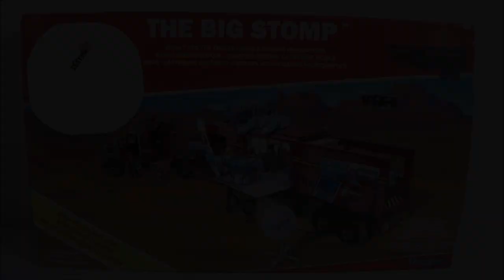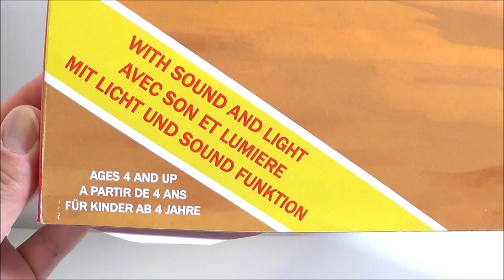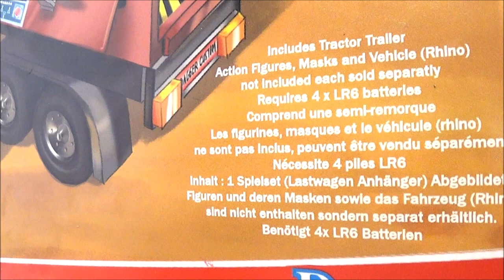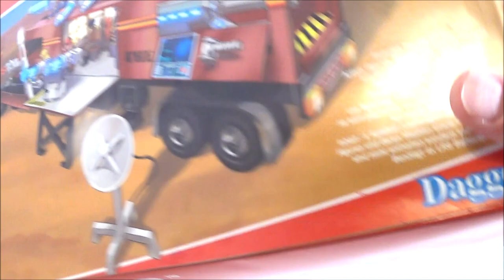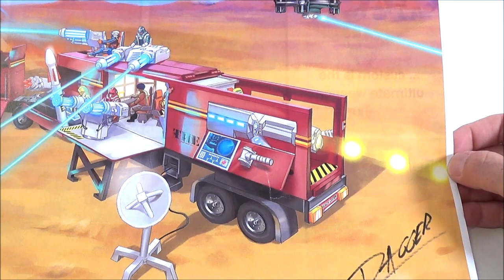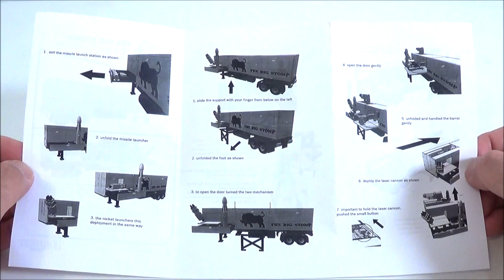Zblex French Reviews : Cliff's Customized Toys THE BIG STOMP (2019)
Enfin, j'ai pu acquérir le dernier custom de Cliff qu'il manquait à ma collection, THE BIG STOMP. Sorti tout droit de l'imagination délirante du créateur, ce custom arrive sans conteste dans mon top 3 des œuvres de Cliff. Bon visionnage !